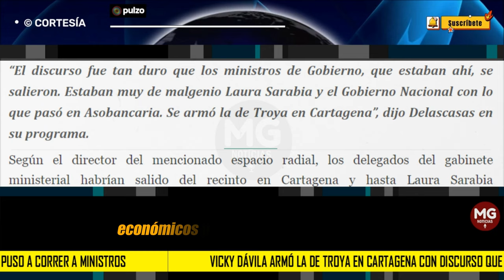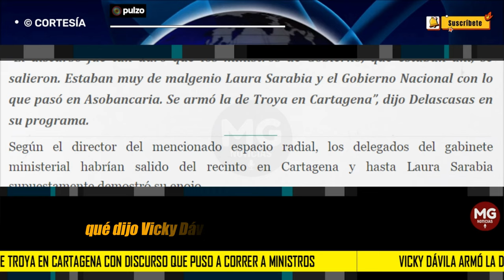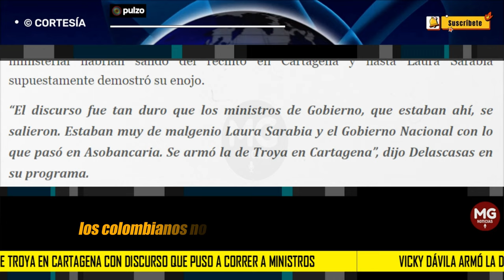❌ VICKY DÁVILA ARMÓ LA DE TROYA EN CARTAGENA CON DISCURSO QUE PUSO A CORRER A MINISTROS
La periodista provocó molestias con sus palabras contra el Gobierno Petro y hasta Laura Sarabia habría salido enojada de la cumbra de Asobancaria.
PULZO